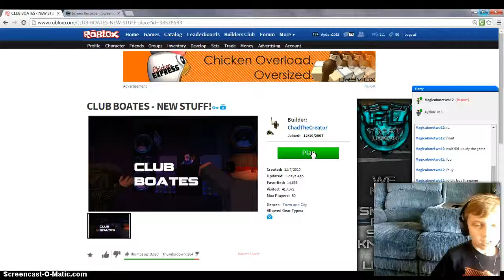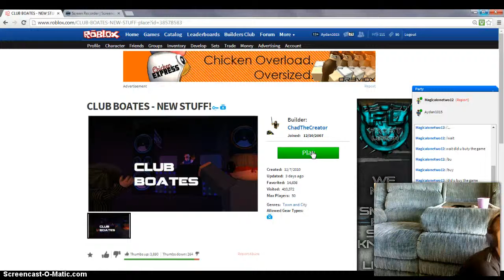Some thing i said for roblox